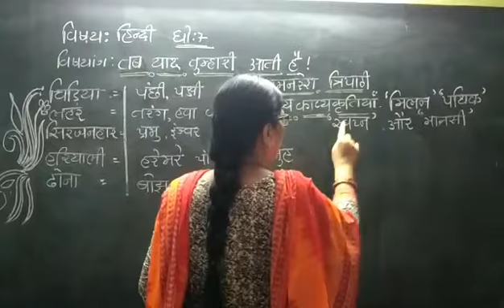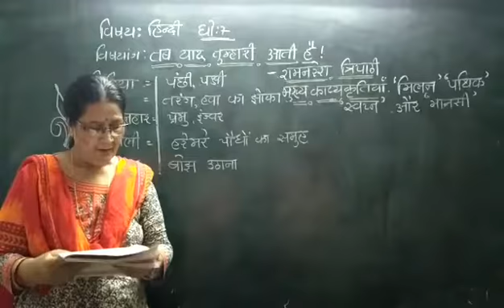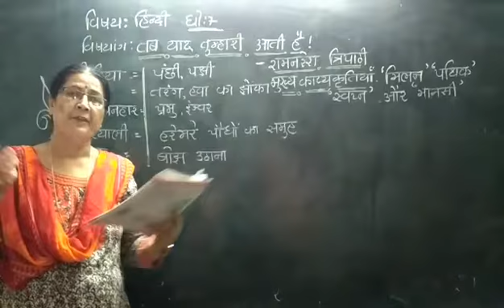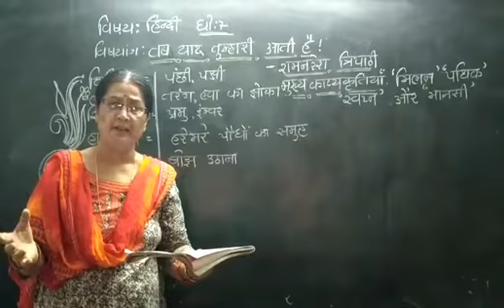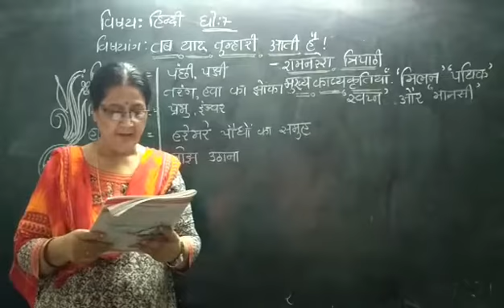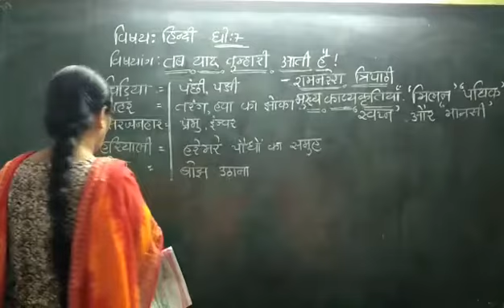વિષય:-હિન્દી || ધો.7 || Rahevar School